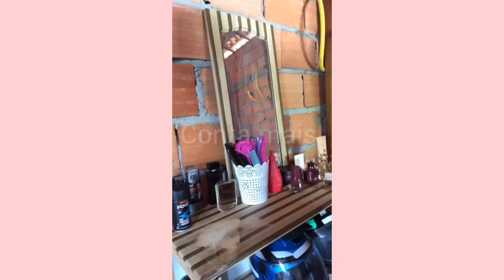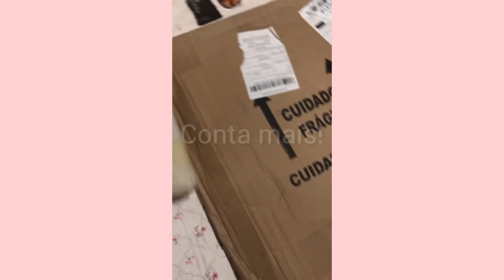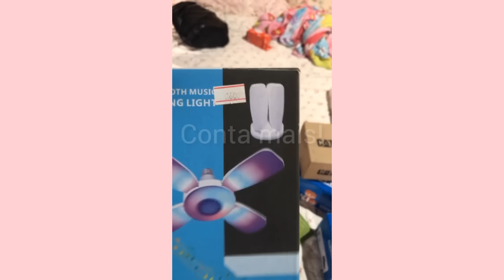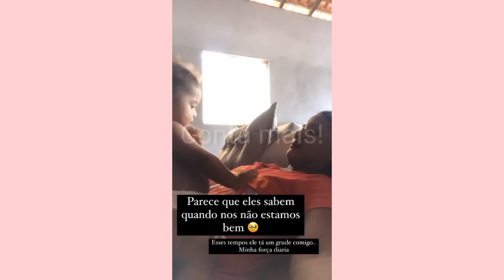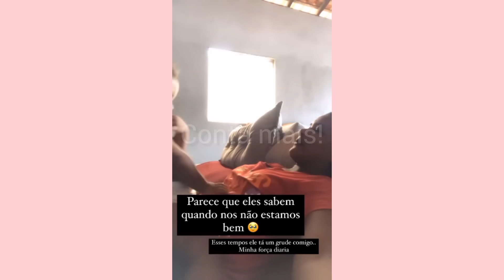samara silva- ELES SABEM QUANDO NÃO ESTAMOS BEM, REBOCO DA CASA, COMPRINHAS. . conta mais!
Músico: Rook1e